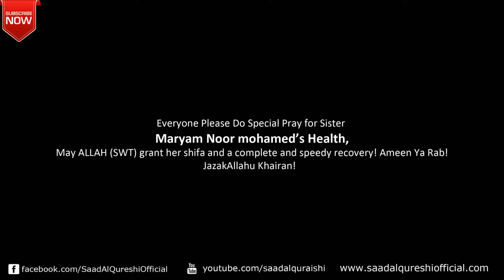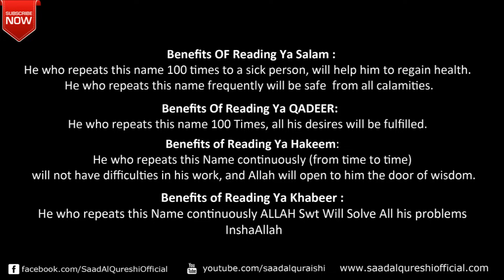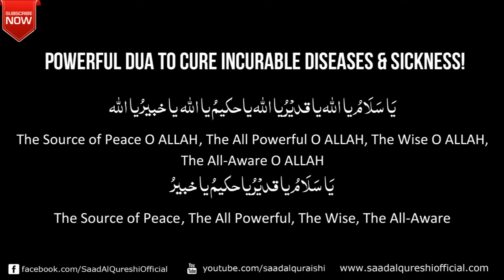Beautiful Dua To Remove Illness , Diseases & Sickness ᴴᴰ - Ya Salaam!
Beautiful Dua To Remove Illness , Diseases & Sickness ᴴᴰ - Ya Salaam!  By Saad Al Qureshi

Benefits OF Reading Ya Salam :
He who repeats this name 100 times to a sick person, will help him to regain health.
He who repeats this name frequently will be safe  from all calamities.

Benefits Of Reading Ya QADEER:
He who repeats this name 100 Times, all his desires will be fulfilled.

Benefits of Reading Ya Hakeem:
He who repeats this Name continuously (from time to time)
will not have difficulties in his work, and Allah will open to him the door of wisdom.

Benefits of Reading Ya Khabeer :
He who repeats this Name continuously ALLAH Swt Will Solve All his problems  InshaAllah

99 names of Allah - Ya Salamu